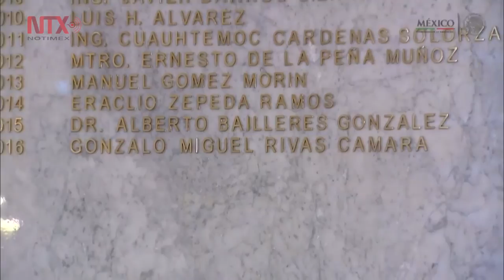Post-mortem, Medalla Belisario Domínguez a Gonzalo Rivas Cámara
El héroe de Chilpancingo es el primer ciudadano sin cargo político, académico o empresarial en recibir la medalla